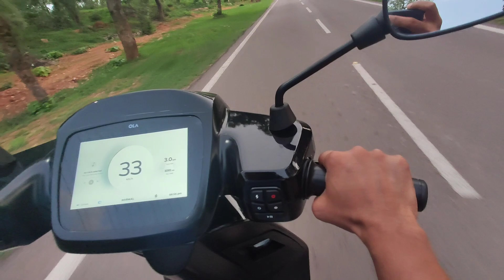क्या कचरा ब्लॉग बनाती हो जब देखो किचन किचन दिखाती है